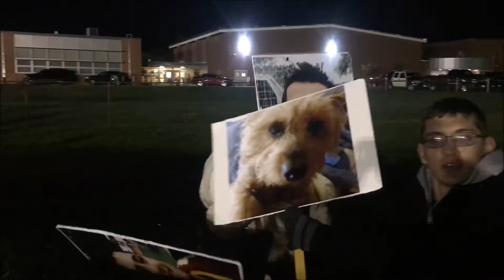FOOTBALL FANATICS Episode 6: Hanover Park vs. Madison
It's a big stakes matchup on the 6th episode of Football Fanatics! The Hanover Park Hornets battle the Madison Dodgers in a battle for sectional supremacy! Whose fans would help their team to victory? Watch to find out!